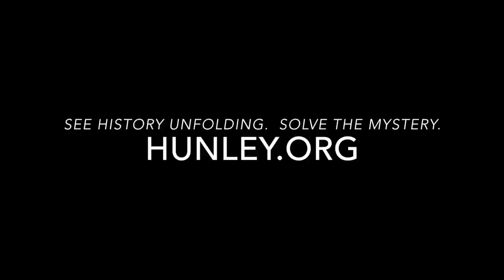World’s First Successful Combat Submarine Almost Fully Visible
For the first time in over 150 years, you can actually see the Hunley.  Until recently, the submarine was completely covered by concretion, an encrusted layer of sand, sediment and shells that built up slowly over time.  The concretion masked the original surface of the legendary vessel, hiding many of her finer features.  For the past four months, Clemson University conservators have been conducting the delicate task of chiseling away this encrustation.

Nearly 70% of the submarine’s exterior has been revealed and they hope to complete the outside of the submarine in the coming weeks.   The last areas remaining are being called “forensic hot spots,” indicating areas where they think there may be evidence that could help scientists understand why the Hunley vanished after becoming the world’s first successful combat submarine.